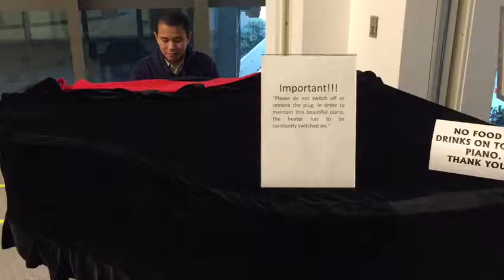Sai Chit Hmwe 7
"Matta Gabar Myar Phyint Ma Char Lo Tal''
May not be far away with my love,
Naung taken this video for today memory at Sengkang General Hospital in the eveing on 10th Nov,2019.